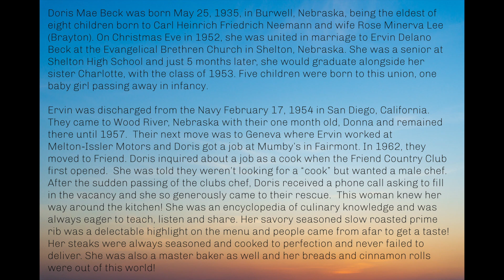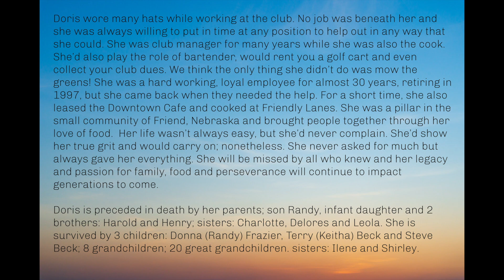Remembering Doris Neemann Beck (1935-2022)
Doris Mae Beck was born May 25, 1935, in Burwell, Nebraska, being the eldest of eight children born to Carl Heinrich Friedrich Neemann and wife Rose Minerva Lee (Brayton). On Christmas Eve in 1952, she was united in marriage to Ervin Delano Beck at the Evangelical Brethren Church in Shelton, Nebraska. She was a senior at Shelton High School and just 5 months later, she would graduate alongside her sister Charlotte, with the class of 1953. Five children were born to this union, one baby girl passing away in infancy.

Ervin was discharged from the Navy February 17, 1954 in San Diego, California. They came to Wood River, Nebraska with their one month old, Donna and remained there until 1957.  Their next move was to Geneva where Ervin worked at Melton-Issler Motors and Doris got a job at Mumby’s in Fairmont. In 1962, they moved to Friend. Doris inquired about a job as a cook when the Friend Country Club first opened.  She was told they weren’t looking for a “cook” but wanted a male chef. After the sudden passing of their second Chef, . Doris received a phone call asking to fill in the vacancy and she so generously came to their rescue.  This woman knew her way around the kitchen! She was an encyclopedia of culinary knowledge and was always eager to teach, listen and share. Her savory seasoned slow roasted prime rib was a delectable highlight on the menu and people came from afar to get a taste! Her steaks were always seasoned and cooked to perfection and never failed to deliver. She was also a master baker as well and her breads and cinnamon rolls were out of this world!

Doris wore many hats while working at the club. No job was beneath her and she was always willing to put in time at any position to help out in any way that she could. She was club manager for many years while she was also the cook. She’d also play the role of bartender, would rent you a golf cart and even collect your club dues. We think the only thing she didn’t do was mow the greens! She was a hard working, loyal employee for almost 30 years, retiring in 1997, but she came back when they needed the help. For a short time, she also leased the Downtown Cafe and cooked at Friendly Lanes. She was a pillar in the small community of Friend, Nebraska and brought people together through her love of food.  Her life wasn’t always easy, but she’d never complain. She’d show her true grit and would carry on; nonetheless. She never asked for much but always gave her everything. She will be missed by all who knew and her legacy and passion for family, food and perseverance will continue to impact generations to come.

Doris is preceded in death by her parents; son Randy, infant daughter and 2 brothers: Harold and Henry; sisters: Charlotte, Delores and Leola. She is survived by 3 children: Donna (Randy) Frazier, Terry (Keitha) Beck and Steve Beck; 8 grandchildren; 20 great grandchildren. sisters: Ilene and Shirley.

Visitation, Tuesday, January 11, 2022 from 4:00 PM to 7:00 PM at Lincoln Memorial Funeral Home, 6800 South 14th Street, Lincoln, Nebraska 68512. Celebration of Life, Wednesday, January 12, 2022 at 10:00 AM at Lincoln Memorial Funeral Home. @